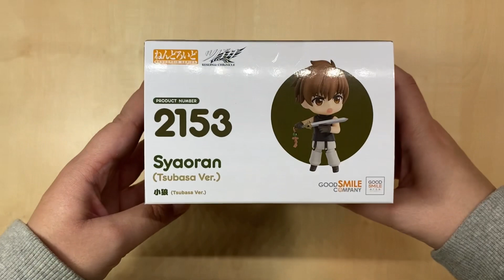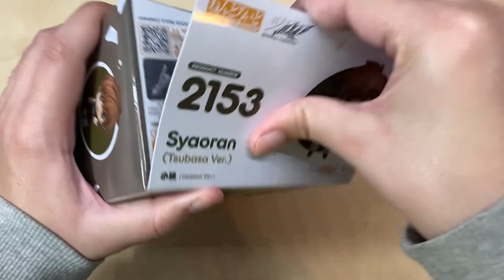Nendoroid 2153 Tsubasa Reservoir Chronicle Syaoran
Nendoroid #2153
Tsubasa Reservoir Chronicle
Syaoran

Bought/Comprado: Good Smile Shop